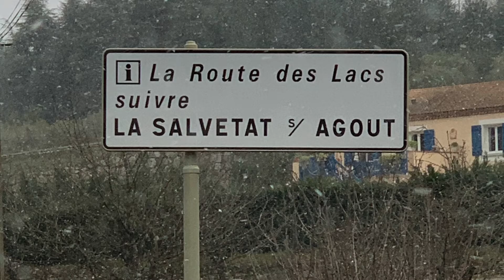Trip around Roquebrun and Vieussan in the south of France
A stort glimse of what you can see while driving in France.

This is part of out new life adventure. First stop the south of France for the  winter months, a plesent escape fron damp wet United Kingdom..